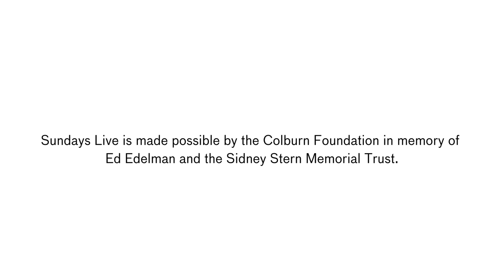Sundays Live—Capitol Ensemble performing in honor of Bill Vestal, Artistic Director of Sundays Live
Join us for a virtual concert featuring Capitol Ensemble including Phillip Levy (violin), Maya Magub (violin), Karen Dreyfus (viola), Michael Larco (viola), and Robert DeMaine (cello) performing music by Mozart and Schubert in honor of Bill Vestal, Artistic Director of Sundays Live.

Noted for a sound that is “richly upholstered and well balanced,” the Capitol Ensemble is a unique group of musicians dedicated to the live performance of an eclectic range of repertoire, ranging from the Baroque to the 21st century. The members have collaborated with some of the world’s most renowned artists, including Mstislav Rostropovich, Sir Neville Marriner, Michael Tilson Thomas, Sir Yehudi Menuhin, Janos Starker, and Leonard Bernstein. The ensemble has given live broadcasts on National Public Radio and has premiered and recorded new works by several California composers. Appearing regularly in L.A.’s concert halls and recording stages, and teaching at Southern California universities, they also perform as soloists and chamber musicians in many international festivals.

Sundays Live is made possible by the Colburn Foundation in memory of Ed Edelman and the Sidney Stern Memorial Trust.

Image: Bill Vestal, image courtesy of Justin Baker